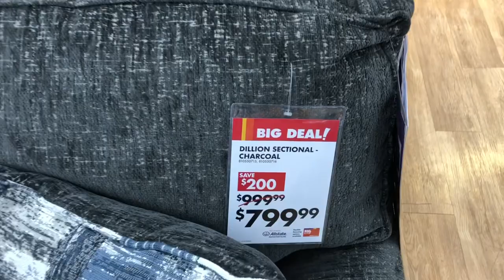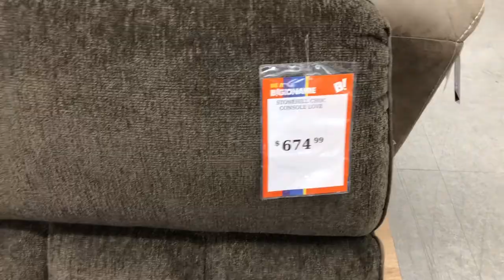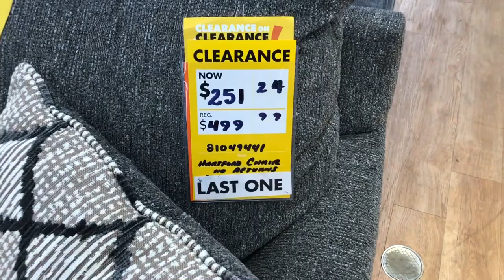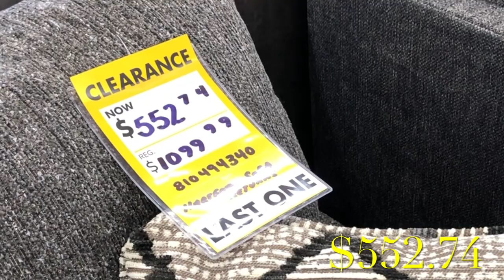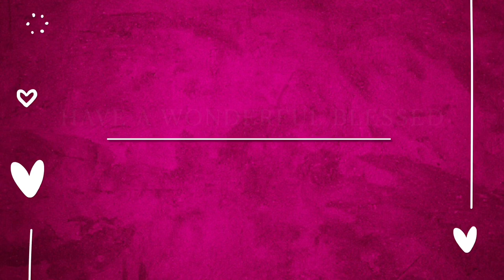BIG LOTS FURNITURE *HUGE* CLEARANCE SALE / All *NEW* Sectional’s, Sofa’s And Loveseats 2023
Come shopping with me at Big Lots , A huge clearance sale on furniture and all new sectionals and sofas.